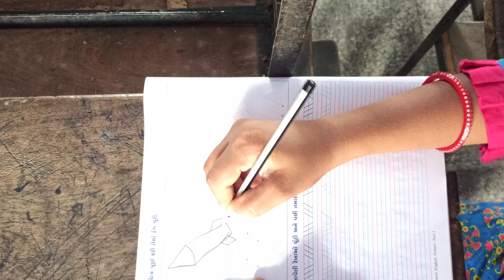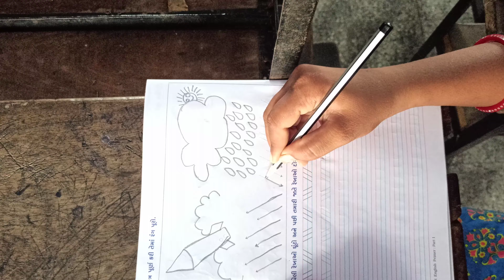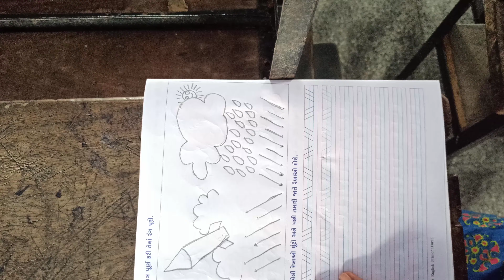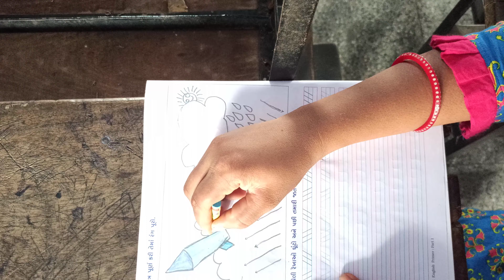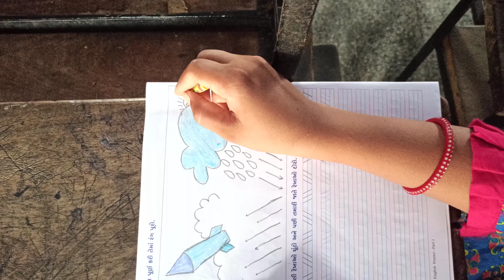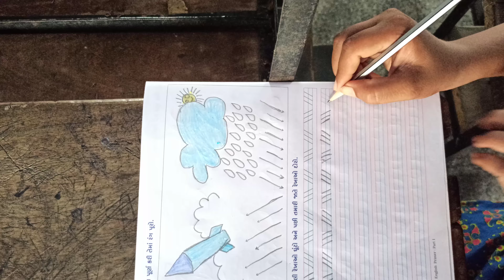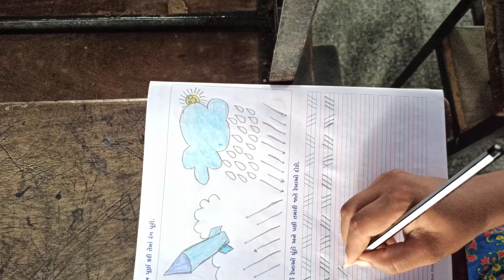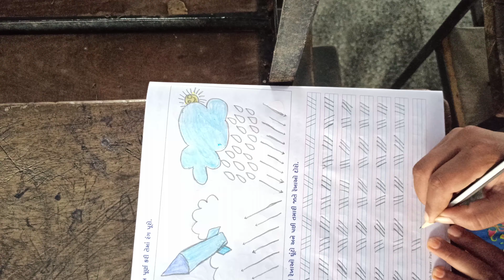Std 1 અંગ્રેજી (પેજ નં 6)